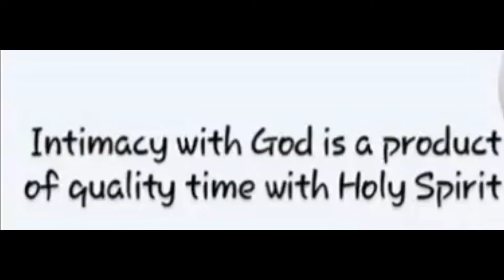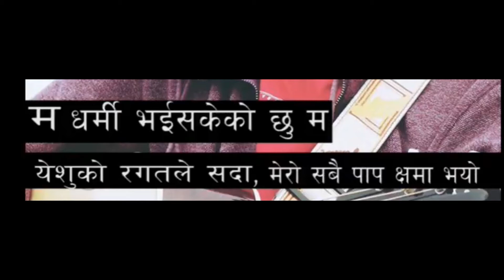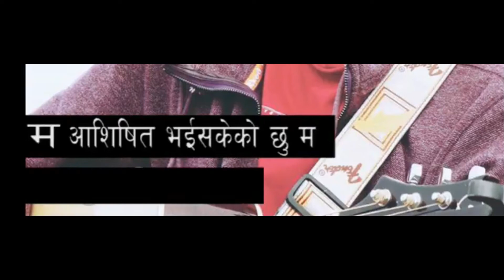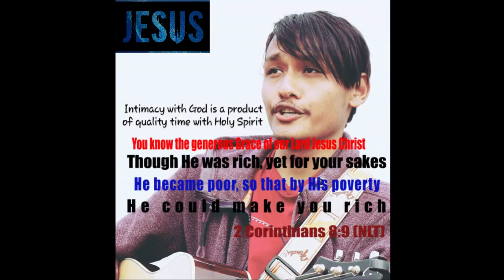Ma Niko Vaisakeko Chu new nepali christian karaoke (with lyrics) 2018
As We are saved by Grace through Faith. In the same way, We are healed by Grace through Faith; We are righteous by Grace through Faith; We are blessed by Grace through Faith; We are rich by Grace through Faith. Glory to God for His Grace and Mercy.

Lyrics: (म​ निको भ​ईस​केको छु म​
येसुको कोर्राको चोट​ले,
मेरो स​बै रोग​ निको भ​यो
म​ ध​र्मी भ​ईस​केको छु म
येसुको र​ग​त​ले स​दा,
मेरो स​बै पाप​ क्ष​मा भ​यो)×२

(येसु त​पाइलाई म​हिमा
येसु त​पाइलाई प्र​शंसा)×२

(म​ आशिषित​ भ​ईस​केको छु म​ येसुको आज्ञापाल​न​ले,
अब म​मा कुनै द​ण्ड​ छैन​
म​ ध​नी भ​ईस​केको छु म​
येसुको ग​रिबीबाट​,म​लाई केहीको अभाव​ हुँदैन​)×२

Song Title: Ma Niko Vaisakeko Chhu
Singer: Manjil Shrestha